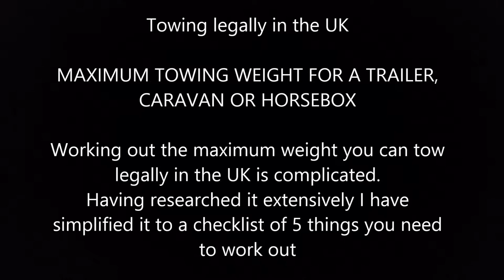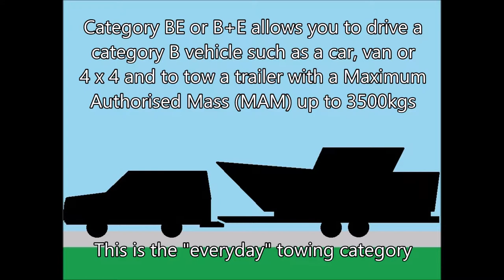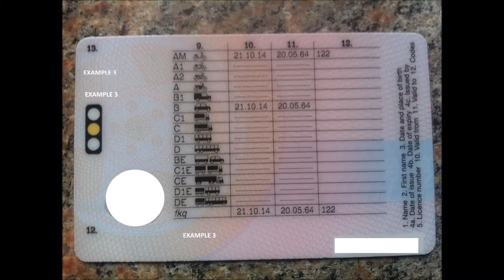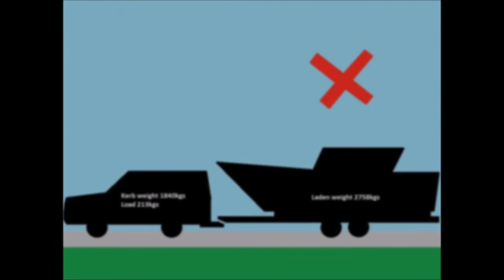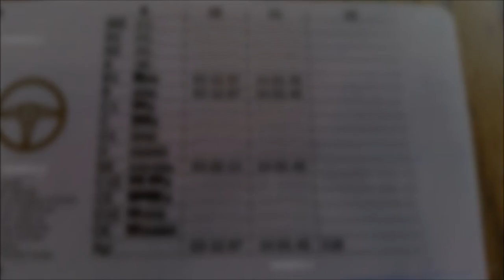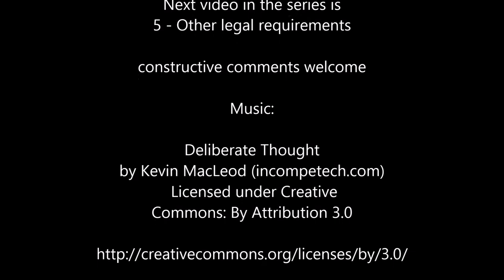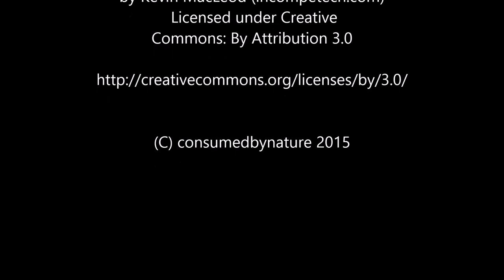Busy with Fizzy Towing Special Episode 9(4) Max. towing limit of your driving licence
Part 4 of 5 - Maximum towing limit of your driving licence

This series of videos explains everything you need to know to tow legally in the UK including maximum weights and UK Law requirements. As well as boat trailers the videos equally apply to any other trailer including caravans and horseboxes. I've thoroughly researched the subject using information from the DVLA, VOSA and Traffic Police Officers.
Some of the information included will also assist you when purchasing a trailer.

Constructive comments welcome,

Thanks